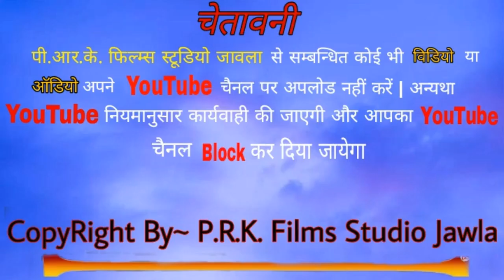राजस्थनी भजन ll कांटो लागो जी सत्संग रो म्हारै खटक रियो दिन रात ।।गायक सुखाराम कुमावत जावला।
राजस्थनी भजन ll कांटो लागो जी सत्संग रो म्हारै खटक रियो दिन रात  ।।गायक सुखाराम  कुमावत जावला।।राजस्थानी भजन

मो.7665453228